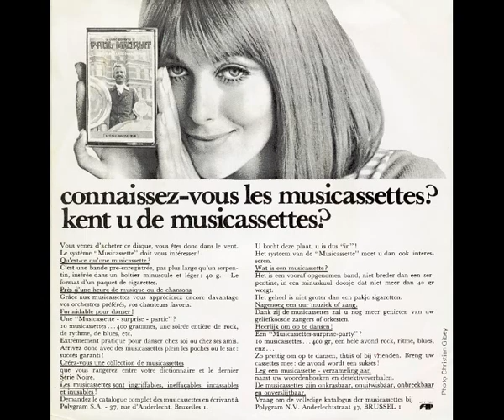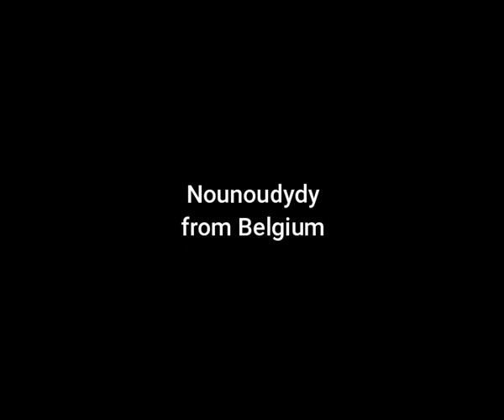ROBERT COGOI - Ma richesse (45T - 1969)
Il y a des gens qui ne pensent qu'aux affaires...
Robert Cogoi va nous parler de son compte en banque dans cette chanson : "Ma richesse".
Jean Kluger et Nelly Byl en sont les auteurs-compositeurs de la chanson.
Disque sorti en 1969.
Hommage à Robert Cogoi qui nous a quitté en mai 2022.